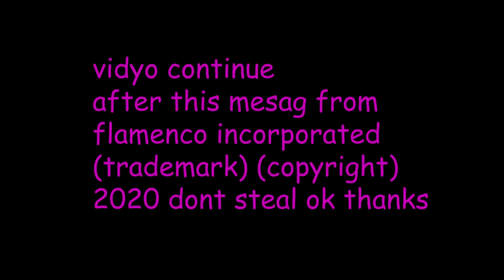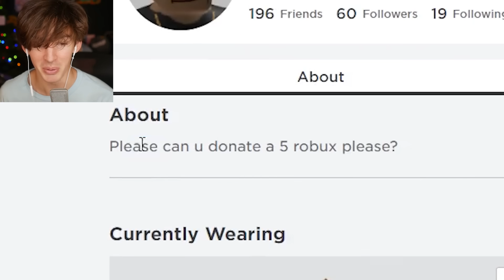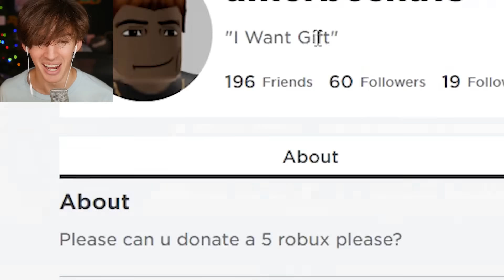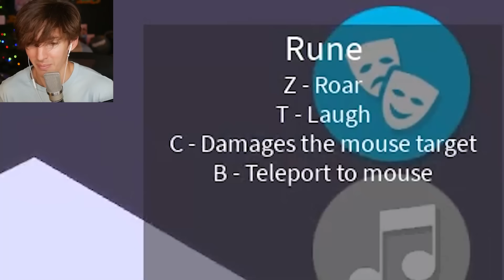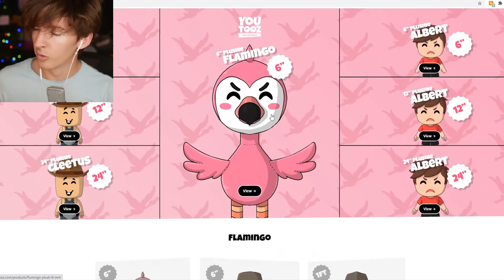Roblox disturbing GOLD DIGGER admin commands...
Today I play Bloxtopia, they gave me even more new admin commands to use and they were really... really odd lol